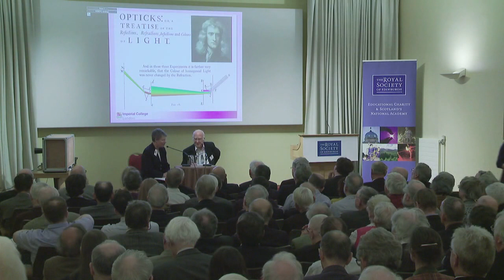Maxwell’s Equations: The Tip of an Iceberg | Professor Peter Higgs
Professor Peter Higgs CH FRS FRSE, Nobel Laureate and Emeritus Professor of Theoretical Physics, University of Edinburgh, presents Maxwell’s Equations: The Tip of an Iceberg as part of the Inspiring Brilliance: Celebrating Maxwell's genius and legacy series of events at the RSE.